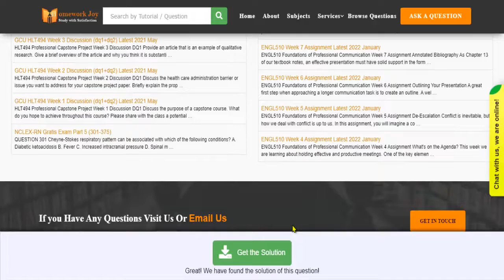GCU HLT494 Week 1 Assignment Latest 2021 May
This video tutorial explains how to get the "GCU HLT494 Week 1 Assignment Latest 2021 May" solution and any other  Education assignment help from Homework joy.

Question (625016): GCU FIN504 Discussions Latest 2021 April (Full)